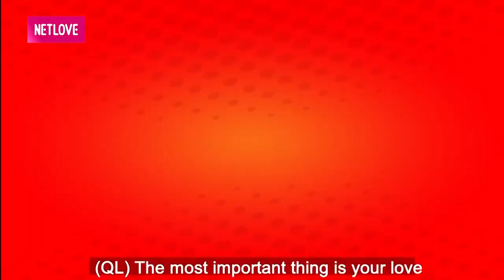KHÔNG THÍCH CON DÂU mẹ chồng khó tính ra điều kiện ÉP NGHỈ VIỆC gánh vác gia đình